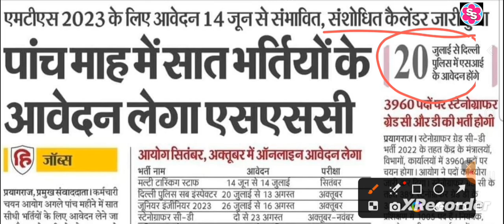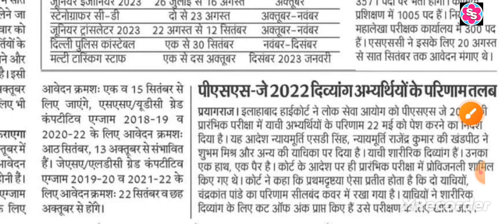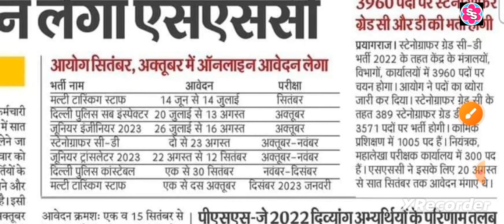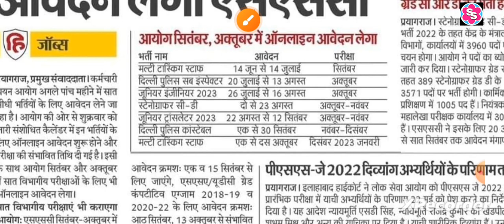Staff selection commission vacancy 2023। Vacancies by SSC। MODIFIED CALENDER 2023 BY SSC।